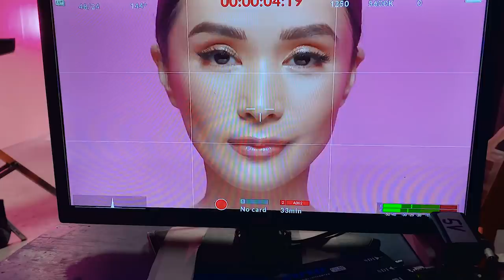BACK TO WORK IN MANILA | Heart Evangelista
As you all know, I stayed in Sorsogon for quite a while, so I was so excited to come back to Manila! In this episode, I take you with me through a work-filled week. 💪🏻 I’ve missed my home so much, especially my closet! I got to dress up again for some shoots and it was really a lot of fun! 💕 Plus, I shared one of my favorite recipes in this vlog! Here’s a hint on what it could be: 🍝🍕 Hope you all enjoy!

P.S. Don't forget to turn on captions for English subtitles! 😉